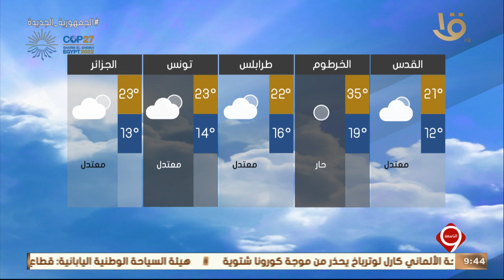نشرة التاسعة | بيان بدرجات الحرارة المتوقعة غدا